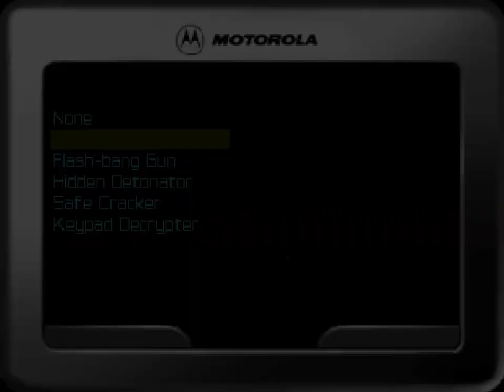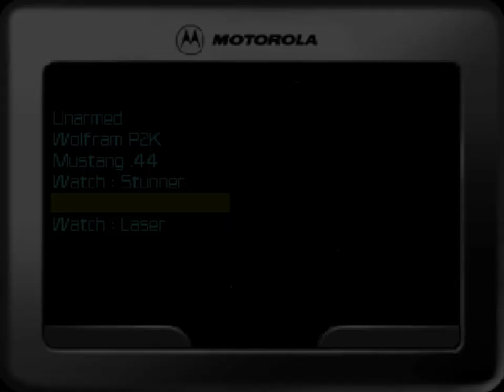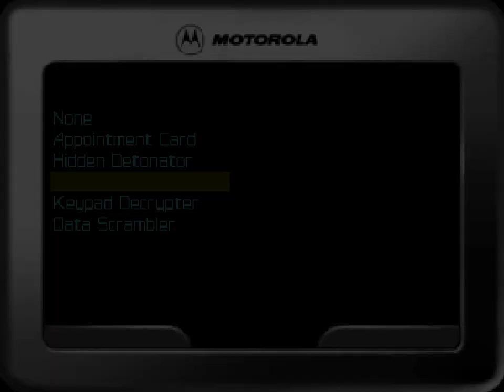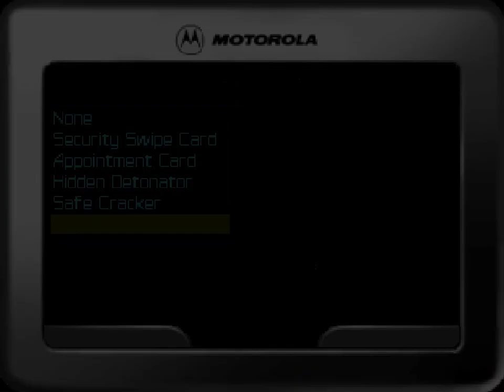007 The World is Not Enough - Mission 1 - Courier [00 Agent] [Nintendo 64 n64]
N64 Emulator: Project64
GFX Plugin: Jabo's Direct3D8 1.6.1
Screen resolution:  (1024 x 768)
Screen capture: Fraps
Audio Plugin: Azimer's HLE v0.60 WIP 2
Input Plugin: N-Rage Input Plugin V2 2.3C
+ Mouse injector for TWINE
= Mouse + Keyboard